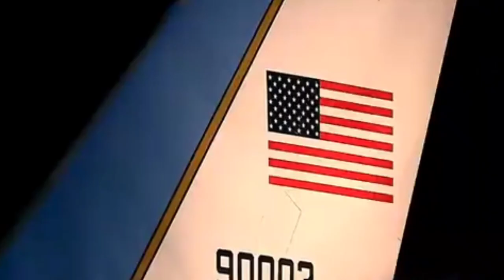Arribó a Ecuador la primera dama de Estados Unidos